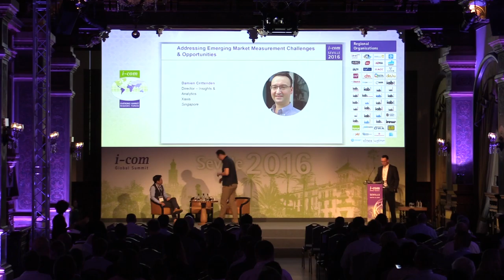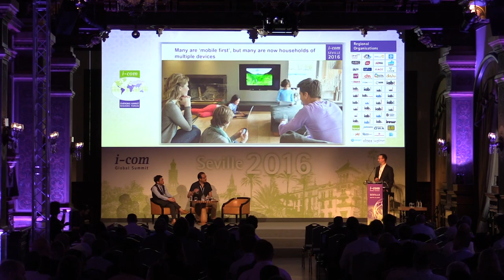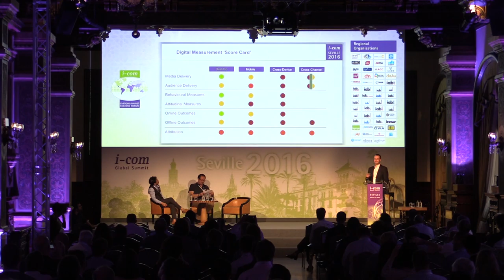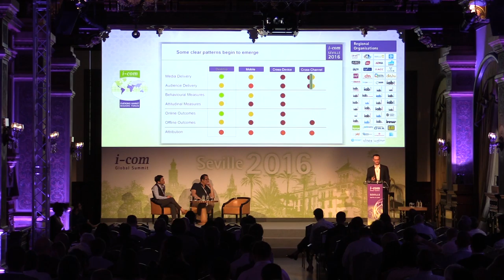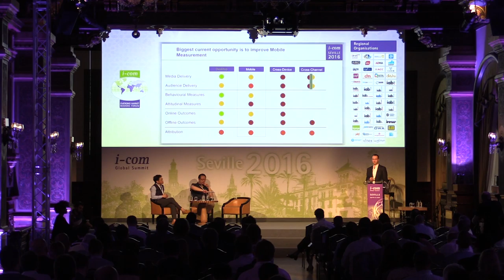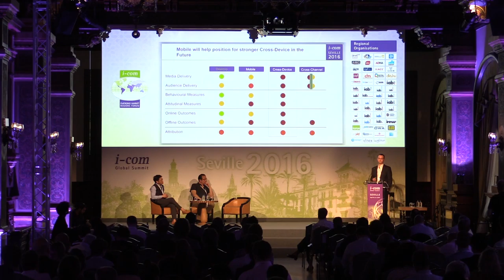I-COM Global Summit 2016: Adressing Emerging Market Measurement Challenges & Opportunities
Addressing Emerging Market Measurement Challenges & Opportunities

Damien Crittenden - Director – Insights & Analytics, Xaxis, Singapore